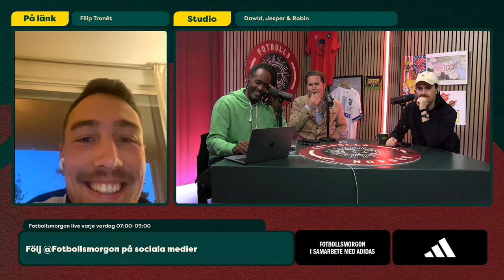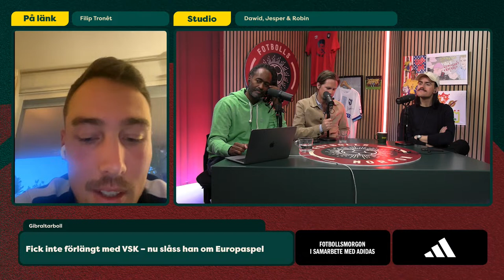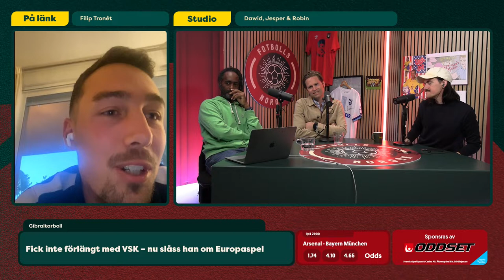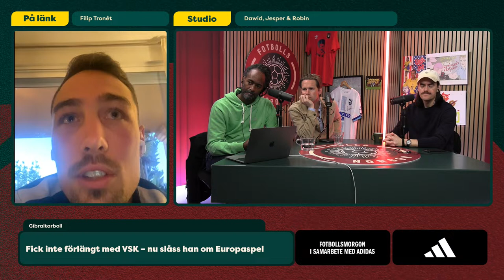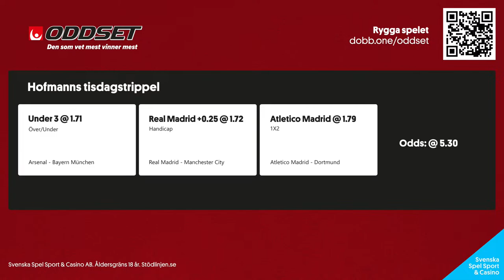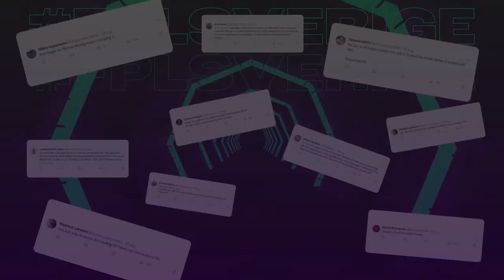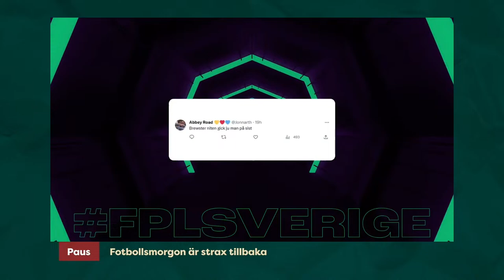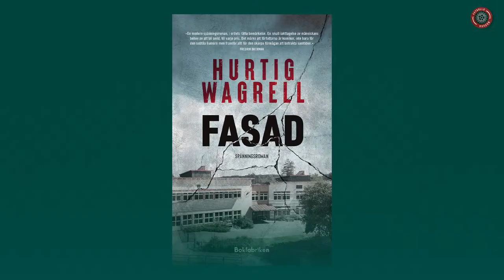Skulle Djurgården haft straff? | Les Big Byrd om det nya albumet | Spelande supportern på Gibraltar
Fotbollsmorgon 9/4
Programledare: Dawid Fjäll
I studion: Jesper Hofmann & Robin Berglund
Gäster i studion: Les Big Byrd & Johan Hurtig Wagrell
Gäster på länk: Filip Tronêt

0:00 Programstart
10:54 Gårdagens allsvenska matcher
30:55 Filip Tronêt om fotbollslivet på Gibraltar
51:25 Kvällens Champions League-kvartsfinaler
1:00:40 Jespers tisdagstrippel tillsammans med Oddset
1:05:34 Jocke Åhlund och Frans Johansson från Les Big Byrd gästar studion
1:42:15 Komikern & kalmariten Johan Hurtig Wagrell gästar studion